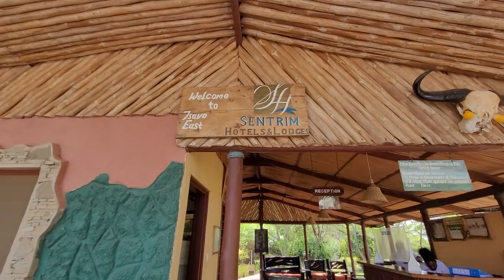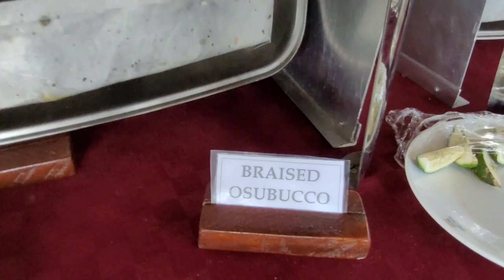ЕДЕМ В ЦАВО/КЕМПИНГ ПРЯМО В САВАННЕ/ОБЕД/TSAVO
Привет, друзья!
Ну, что покидаем мы с вами прекрасный Амбосели и переезжаем в другой Национальный Парк Кении Цаво (Tsavo).
Будем жить прямо в саванне. Покажем дорогу, наш кемпинг, номер и еще и пообедаем, все успеем!
Ставьте чаек, и поехали смотреть!
Лайкам и комментам мы очень рады, спасибо!